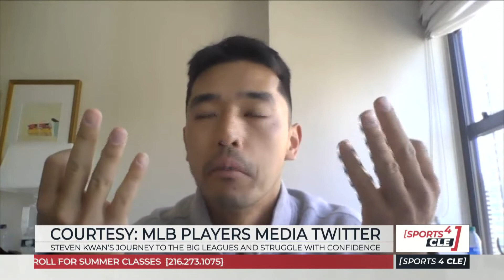Inside Guardians Steven Kwan's Journey to the Big Leagues - Sports4CLE, 5/20/22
Dave Bacon and Mark "Munch" Bishop respond to a video discuss the story of Steven Kwan and his journey to the big leagues.